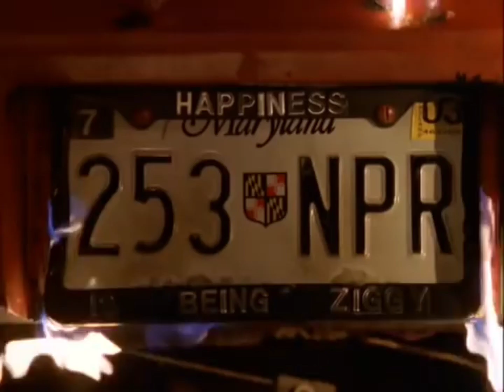The Wire - Cheese Burns Ziggy Sobotka's Car